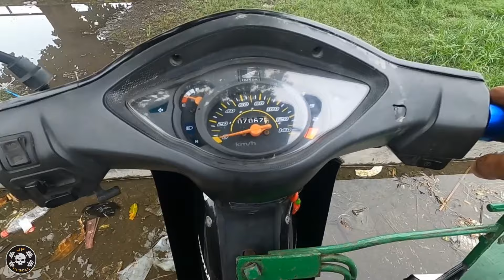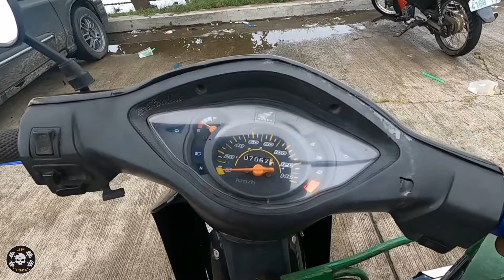tag-ulan na ang sarap mamingwit+ hito at tilapya + shout out rhegs vlog and kabuddy macki